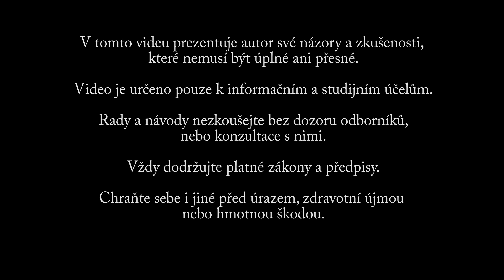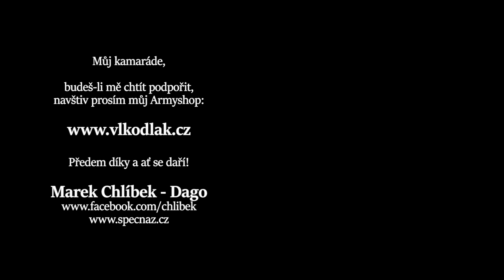Proč miluji GRÉTU? A reakce na SPD, NATO, EU, Domobranu, Ilumináty, kradení potravin, kůrovce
Osobní názor na aktivistku Grétu a tématické odpovědi k  A reakce na SPD, NATO, EU, Domobranu, Ilumináty, kradení potravin, kůrovce a partnerskou nevěru. Obsah videa:
1:23  Krádež jídla a mrtvé schránky
8:01  Na jakou techniku natáčím
9:22  Kanibalismus
11:32 Prospěšnost EU
13:07 Riziko a funkčnost NATO
14:51 Názor na SPD a Okamuru
16:07 Mají smysl Domobrany?
17:55 SKYPE
18:35 Které komentáře mi nejvíc vadí?
19:00 Zbabělci na sociálních sítích
24:39  Názor na aktivistku Grétu
30:23  Zákaz plastů
31:27 Pomníček sestřeleného letce
33:10 Názor na nevěru
35:55 O Helence
37:27 Jsem nyní trestně stíhaný?
37:52 Kdo jsou Ilumináti
40:30 Budu točit politická videa
42:37 Kdo chtěl zaútočit ve studené válce
48:20 Odhození polní lahve
50:57 Ukážu svoje nože?
51:40 Názor na kůrovce

Jmenuji se Marek Chlíbek. Vyučuji metody přežití po kolapsu civilizace a techniky skrytého života v drsné přírodě. Informace o ruském výcviku a vysvětlení, proč Specnaz.cz